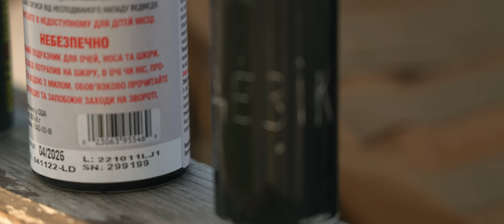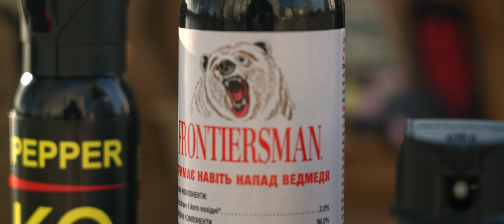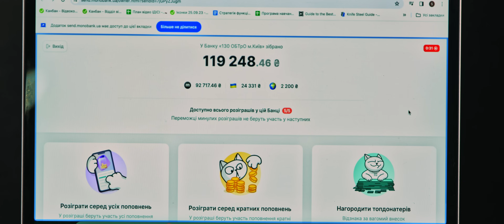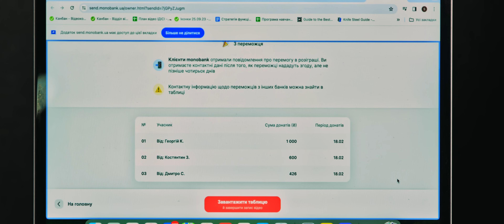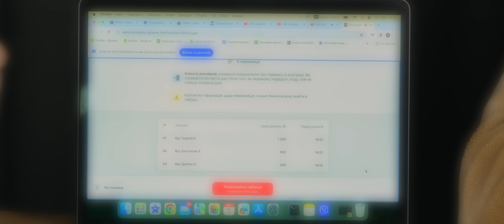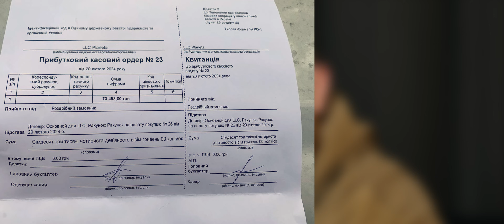EDC НАБІР в розмірі XXL! Набір предметів на кожен день. Результати розіграшу EDC Бушкрафтера!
Привіт ІдІсІшники! Не так давно ми розглядали мікро-EDC, а сьогодні маятник хитнувся в інший бік, тому Григорій підготував для вас набір EDC НАБІР в розмірі XX! Але ж виходячи з логіки самої концепції EDC, Набір предметів на кожен день не має бути габаритними й обтяжливими, щоб не створювати щоденного дискомфорту своєму власнику - це ж ідісі, а не якась експедиція! Але не все так однозначно, як здається! Хочете переконатись? Дивіться!

00:00-02:48 - Вступ
02:48-11:26 - Великі складані ножі на EDC
11:26-15:07 - Великі перцеві балони
15:07-18:52 - EDC-рюкзак
18:52-20:49 - EDC-вікс та мультитул на максималках
20:49-22:18 - Великий ліхтарик на EDC
22:18-23:42 - Здоровенний Power Bank
23:42-24:28 - Висновок
24:28-28:03 - Розіграш з EDC Бушкрафтера